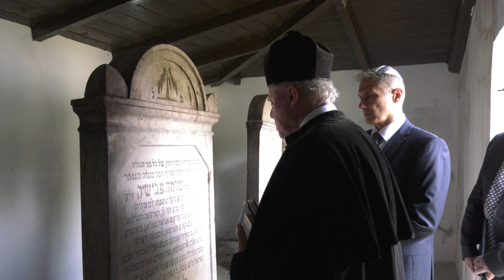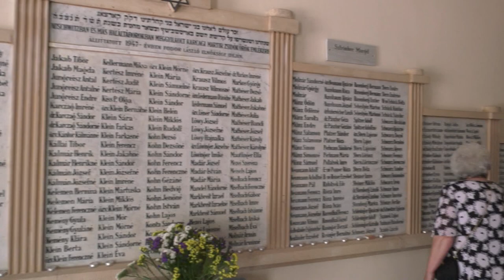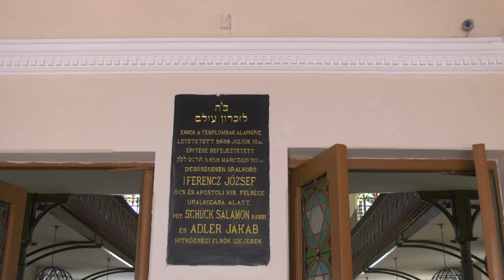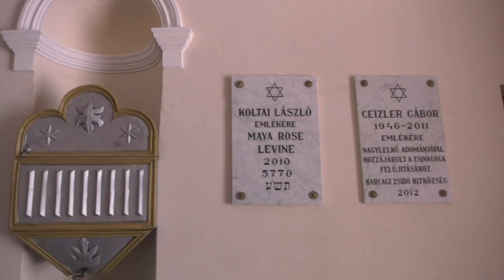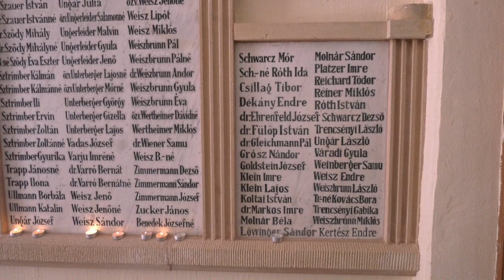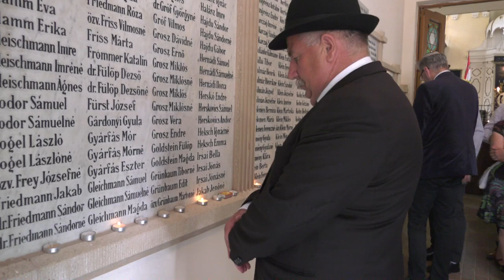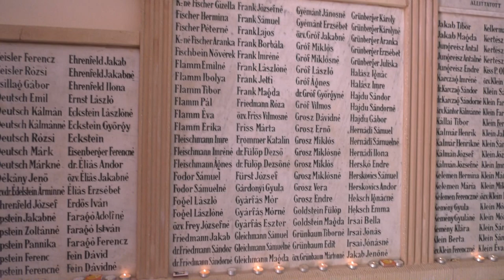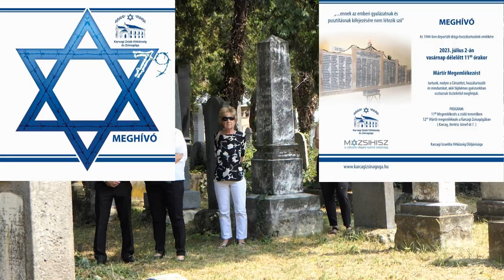Karcagi Mártír megemlékezés 2023.07.02.